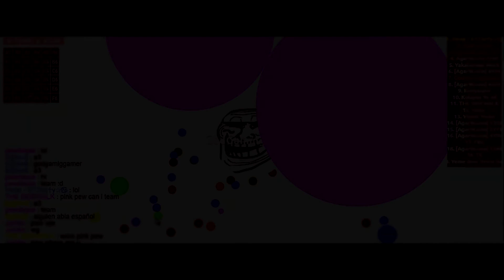AGAR.IO \\ EVIL TROLL FACE \\ TROLLING TEAMS \\ DESTROYING TEAMS | BOLIS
EVIL TROLL FACE TROLLING THE BIGGEST CELLS.

HELP ME REACH 320SUBS.